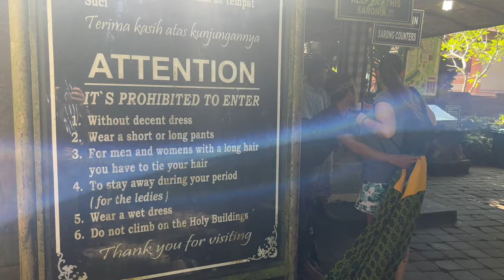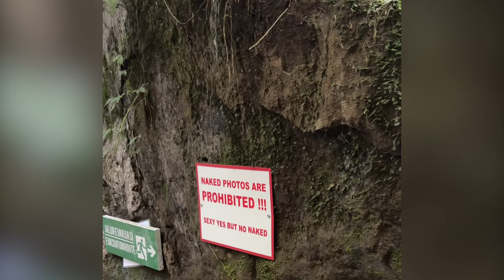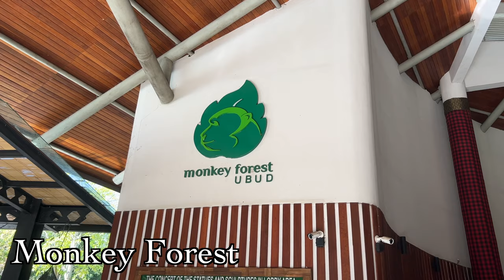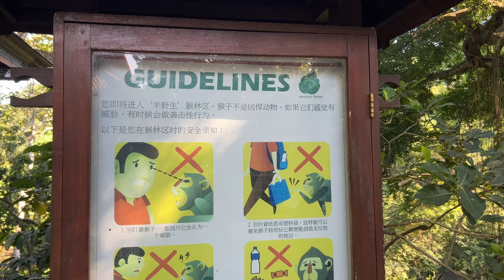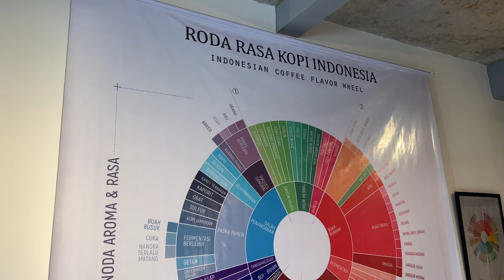Group Trip to Bali! Exploring the Monkey Forest 🐵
We booked a group trip with some friends through Trovatrip and had a BLAST crossing a new country (and region) off our lists. We're really maximizing the PTO on this one.

Part two coming up right after this!

Bali 1 Transcript:
We’re Nick and Anna, digital nomads from the states who left and have been traveling full time, trying to see the whole world. If you enjoy our content, we’d love to have you as a subscriber.

This week, we did a group trip with some friends to Bali and we’ll be exploring some of the temples, hanging out with some monkeys, and doing a coffee workshop!

Our first stop was to Gunung Kawi, which is a temple that dates back to the 11th century. There’s a ton of stairs to head down to the bottom, but once there, we were amazed at what we found.

As this was a balinese temple, we had to wear traditional sarongs while inside. Thankfully we were given these and didn’t have to bring our own.

The statues here are huge and truly awe inspiring. I don’t think it really hit us until we were here of how beautiful Bali was going to be.

Since we were at the bottom, of course we had to make our way back up to the top.

I was not feeling the swing as you can see..

We hopped back in our bus and headed to our next temple, the Tirta Empul Temple.

Again, we were given sarongs to enter this sacred place.

People come here from all around the world for ritual purifying in the waters here.

It’s believed that the sacred spring water possesses healing and purifying properties.

Our next day we went to the famous Kanto Lampo Waterfall to take some pictures. At this point we weren’t really feeling 100% so we decided to not go in.

But from what we gathered just by watching folks, here are some do’s and don’ts.

* Respect the Environment: Keep the area clean and dispose of your trash responsibly.
* Swim Safely: Enjoy a dip in the pool, but be cautious of slippery rocks.
* Take Photos Responsibly: Feel free to capture the beauty of the waterfall, but be mindful of other visitors

Don’t
* Don't Litter: Carry your trash with you until you find a proper disposal point.
* Don't Vandalize: Do not carve your initials or any graffiti on rocks or trees.
* Don't Disturb Wildlife: Avoid disturbing the local wildlife and plants.

Follow these, and you’ll have a great time here.

The Monkey forest was an amazing walk through nature as soon as we walked in. Obviously walking amongst the monkeys, we acted as though we were guests in their home. It was wild.

We spent a good solid few hours here, and it was relatively cheap at around $3 per person to enter.

Easily one of the most memorable attractions in Ubud.

Next, we headed to Seniman Coffee Studio to learn about coffee and how to make our own pour overs.

This was something fun, that was a little different from the temples and traditional balinese tours we were doing. By the time we were done here, we were ZOOMING off the walls from all the coffee we had.

There were so many different styles and tastes of coffee here, there was no way we were going to try them all, but sometimes you need something a little different from the day’s activities to shake things up.

We’ve still got a few days left in Bali, and we’ve got plenty more to share with you.

Chapters
0:00 - Intro
0:26 - The Jetlag is Real
1:28 - Gunung Kari
6:05 - Tirta Empul
8:03 - Kanto Lampo Waterfall
9:00 - Ubud Monkey Forest
13:08 - Seniman Coffee Studio Workshop
14:55 - Subscribe for Part 2